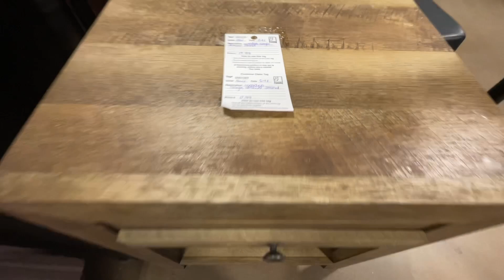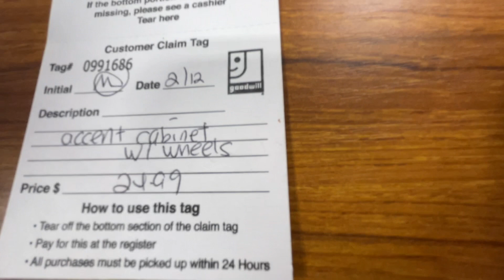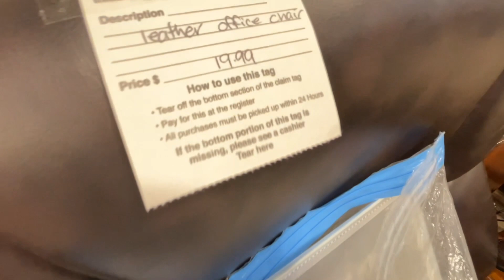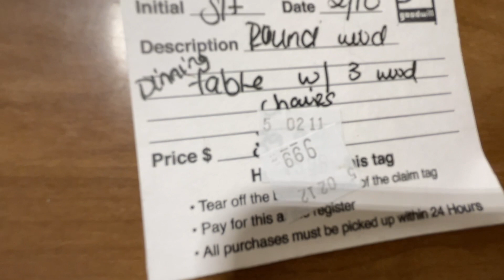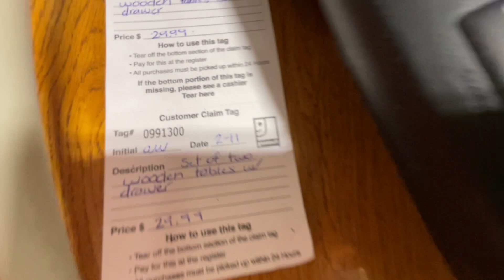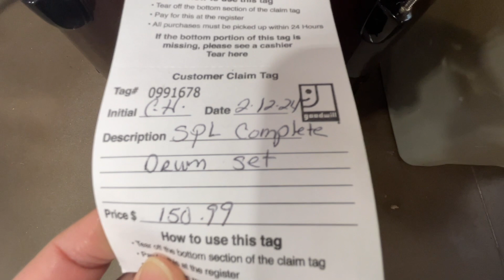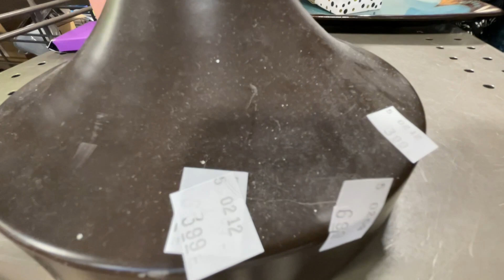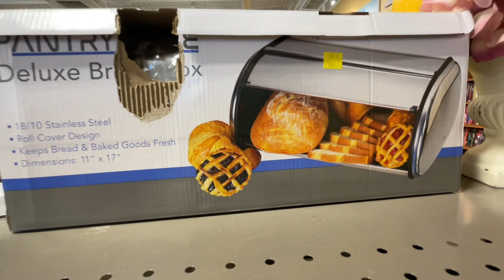GOODWILL *NEW* FURNITURE HOME DECOR | SHOP WITH ME 2024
Store walkthrough with me to GoodWill, Tjmaxx, Walmart, Target, HomeGoods, Marshalls, Hobby Lobby, Nordstrom Rack, Big Lots  and others.